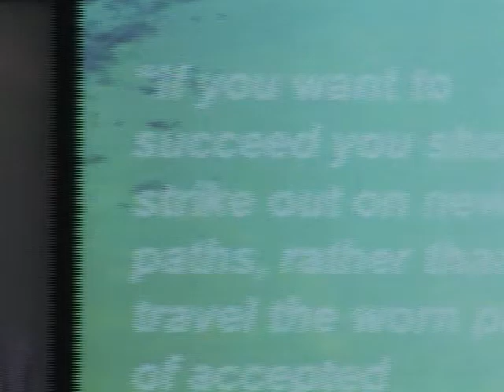Michael Gerbis - WISE Lecture Series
On January 24, 2012, Michael Gerbis, the CEO of the Delphi Group delivered a speech on "Climate Change: The Corporate and Collective Response". A Question and Answer period followed.